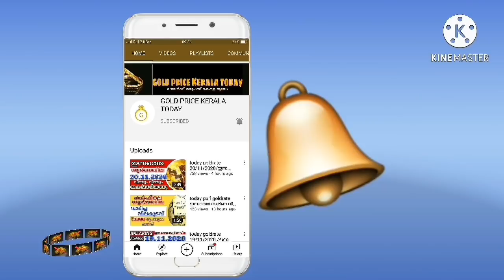today goldrate വൈകുന്നേരം സ്വർണവില|10/12/2020|kerala gold price today/916/kerala gold rate